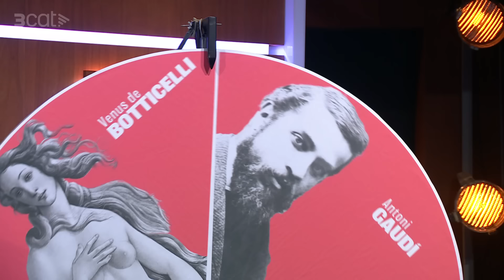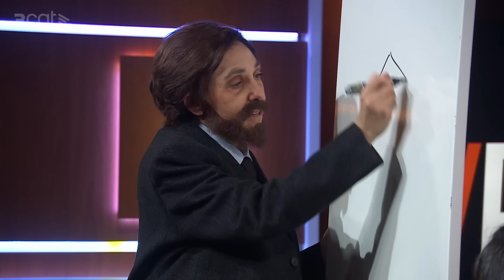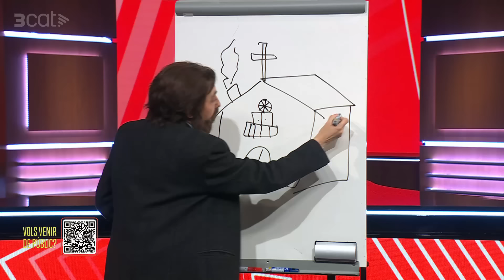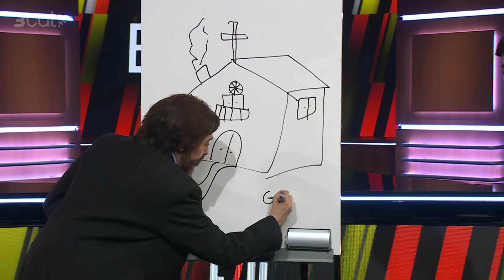Està passant - 16/05/2024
La Natza i l'Òscar celebren la milionèsima incidència a Rodalies! L'Helena Sardà s'entrena amb els "gymbros" i la Judit interpretarà Antoni Gaudí.